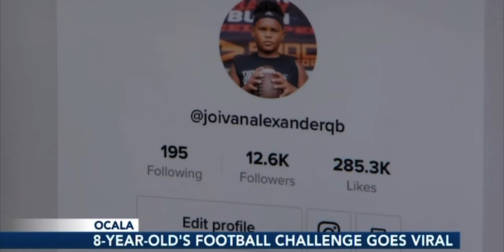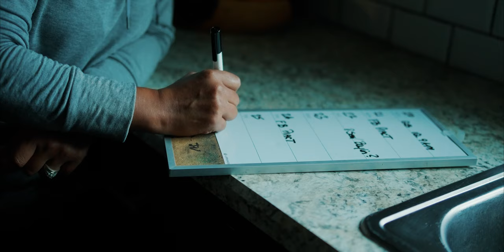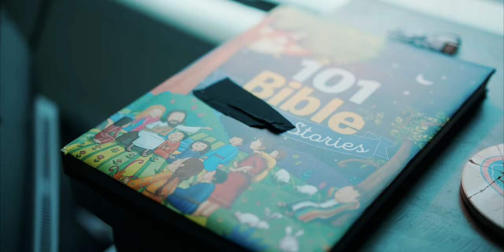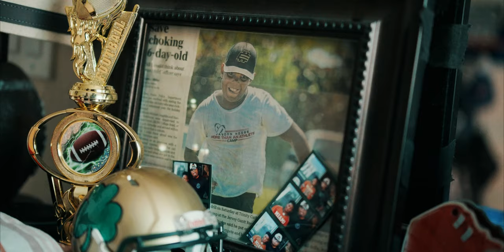“LiL JOIVAN” Youth QB Journey EPISODE 1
A day in the life of Class of 2031 Spanish QB Joivan Alexander Jimenez AKA “Lil Joivan”. According to QBHITLIST he is one of the top QB’s for 2031.

Follow his journey from life in Ocala,FL, to training and practicing in Orlando for the West Orlando Jaguars 10u team.

“Lil Joivan” is a 10 year old QB who has a passion for God, his family, and his friends. He is known for doing incredible Trick shots!

DIRECTOR: Gustavo Ortega